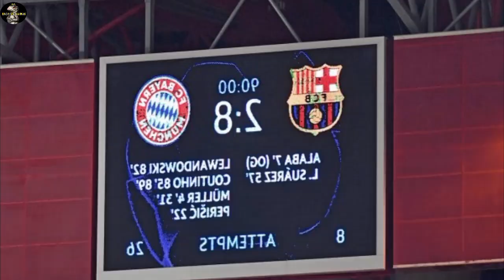Kesombongan Xavi Hernandez Mengaku pawang Real Madrid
Kali ini aku mau bahas sikit soal pertandingan El clasico yang dimenangkan Barcelona, membuat decul dan petingginya mulai jumawa, musim depan otw juara liga dangdut